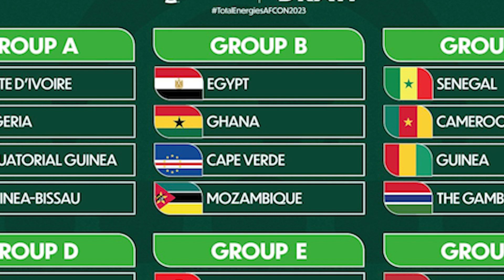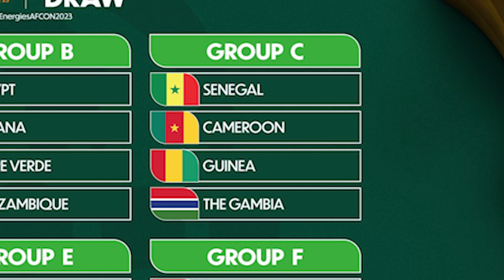Afcon 2023 Prediction: Will Zambia create the next miracle? (Part 2/4)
Afcon 2023 in Côte d'Ivoire holds great excitement. Many nations fancy their chances of winning the title. In four parts, we look ahead to the tournament in January and discuss all the teams.

Today we talk about the Insider tips, we look at the chances of Angola, Equatorial Guinea, South Africa, Cape Verde, Zambia and Guinea.